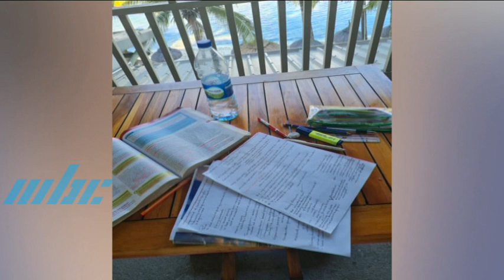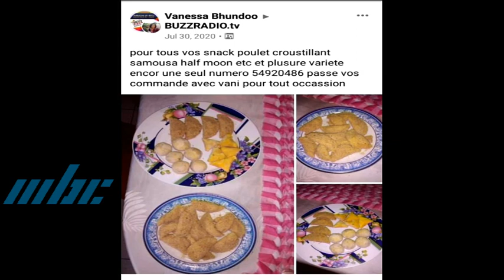Lavi Pandan Covid